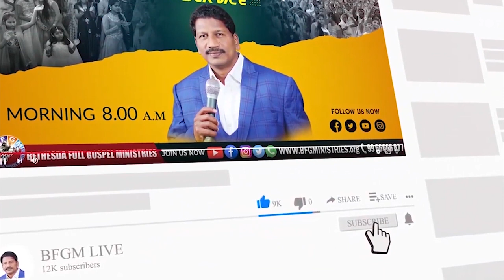Today's promise 06.11.2022 | BFGM LIVE